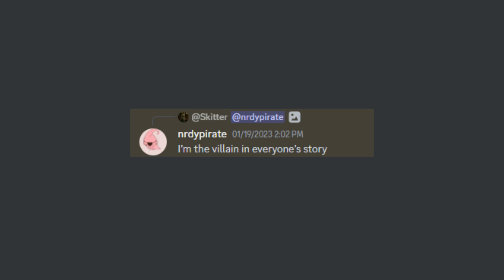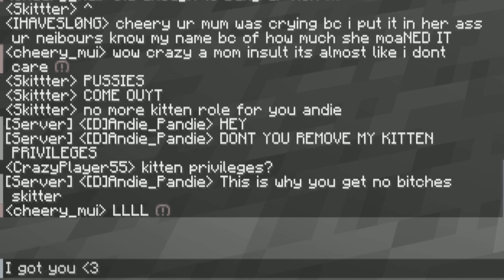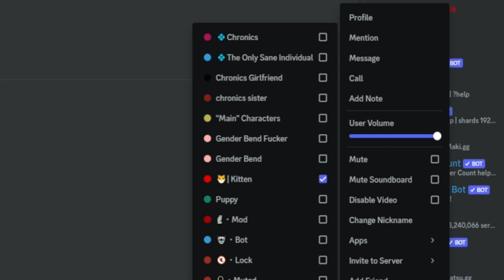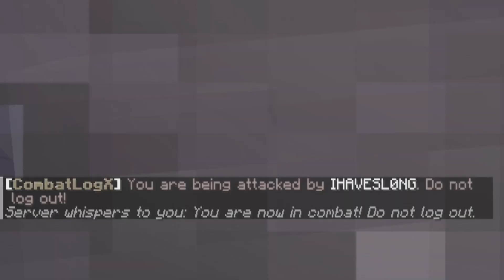This SMP has lore now...